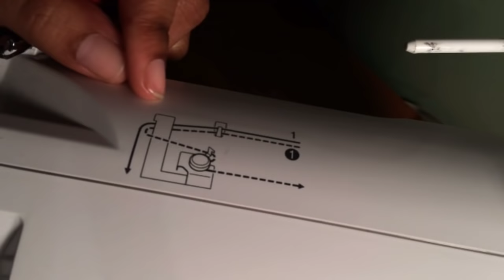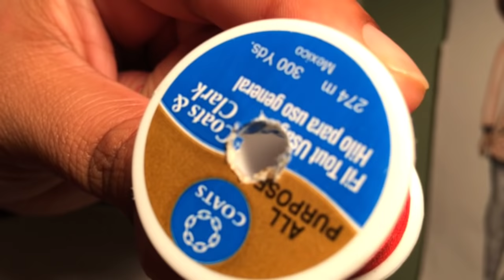How to Thread a Sewing Machine | Brother CE1100PRW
Hey loves! This is part one of my sewing series for beginners. In this video I show you how to thread your Brother CE1100PRW sewing machine. This machine is a computerized sewing machine and could easily be used for beginners as well as intermediate sewers!

What sewing machine I have?  Brother CE1100PRW Project Runway Limited Edition

Where I study fashion? Auburn University

Age? 23

✨SOCIAL MEDIA✨

Camera: Sony Cybershot DSCH300
Software: Window’s Movie Maker

✨SEWING EQUIPMENT✨

Machine: Brother CE1100PRW

Overlock Machine: Brother 1346D

Hey loves! I’m Jamesha of SLWM and I create DIY, lifestyle and fashion videos. My world revolves around my son and fashion. I hope to inspire you guys as I take you on this journey of my life being creative as I possibly can and getting my creative juices pumping.